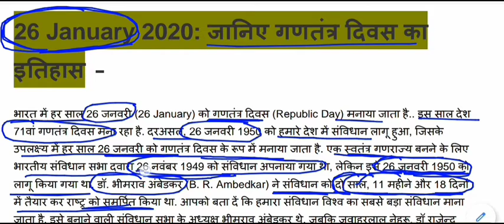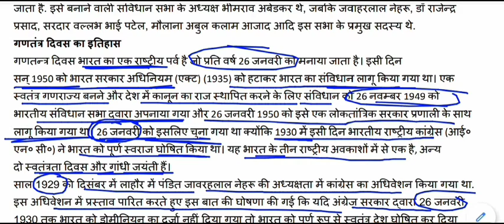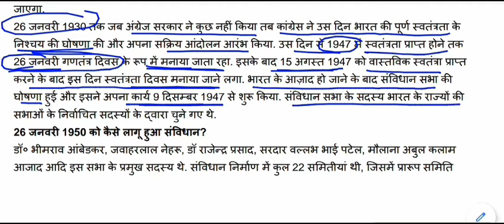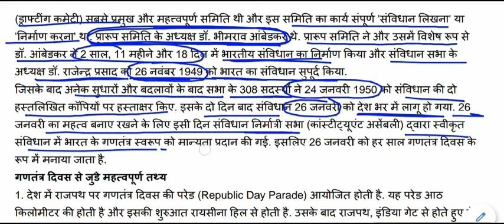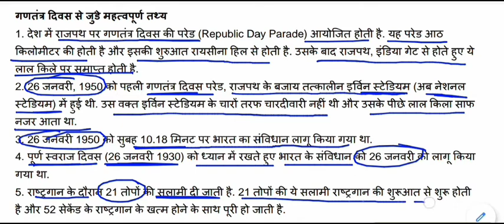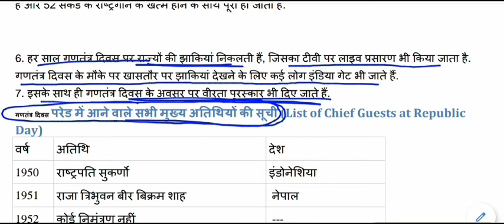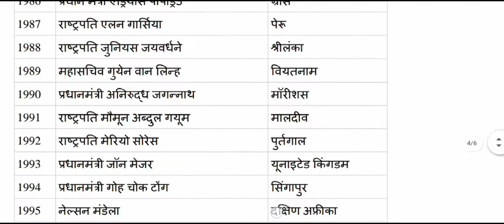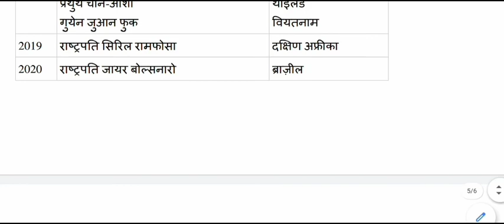जानिए गणतंत्र दिवस का इतिहास & मुख्य अतिथि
Republic Day 2020 for All Competitive Exams like SSC, Railway, IB, Bank, UPSC, BPSC, MPSC, PCS, etc.